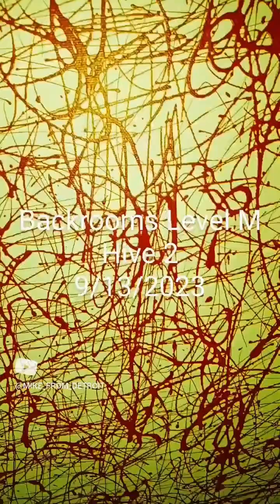Backrooms (2024) Found Footage Liminal Space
Found flip-phone footage of liminal spaces, previously uploaded and now together in one video.